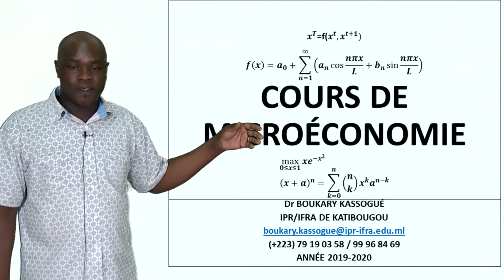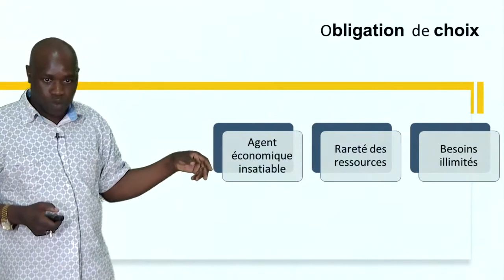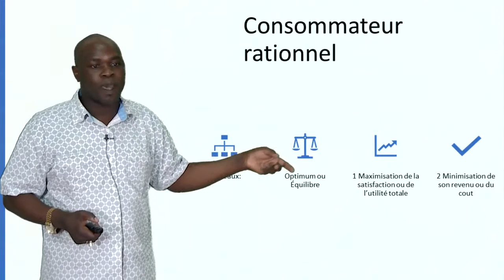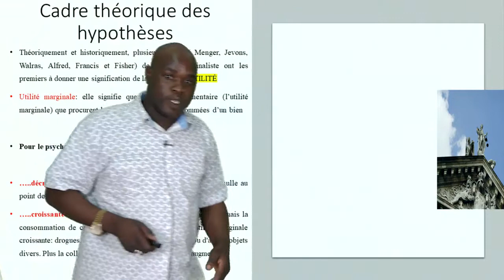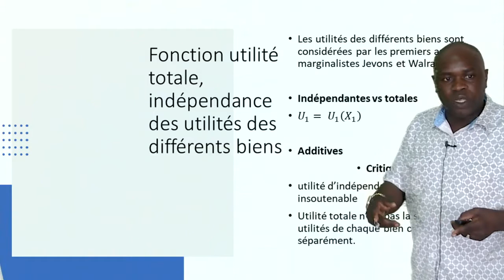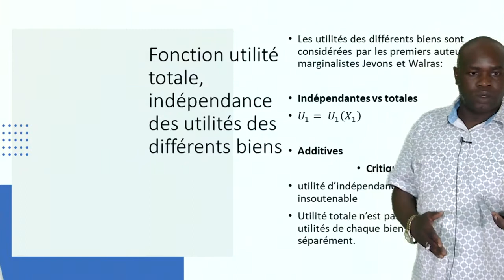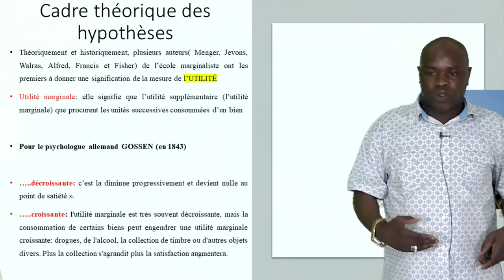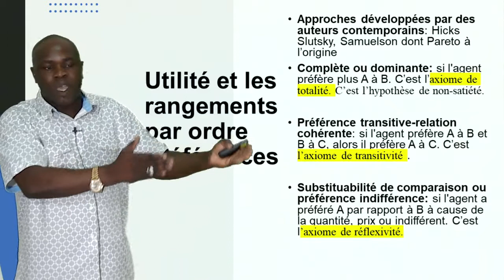Microéconomie- Chapitre1 La théorie du consommateur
Section1:La théorie de l'utilité et des préférences